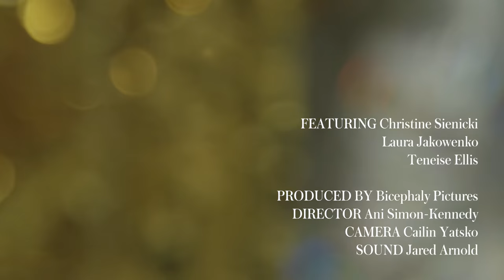Beauty of The Radio City Rockettes | Allure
There's more to a Rockette than just high kicks and a killer smile. Three women tell us what it takes in the first installment of our Beauty Of.. video series.

Starring: Christine Sienicki, Laura Jakowenko, and Teneise Ellis
Director: Ani Simon-Kennedy
Camera Operator: Cailin Yatsko